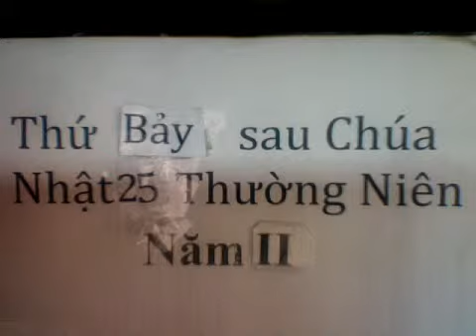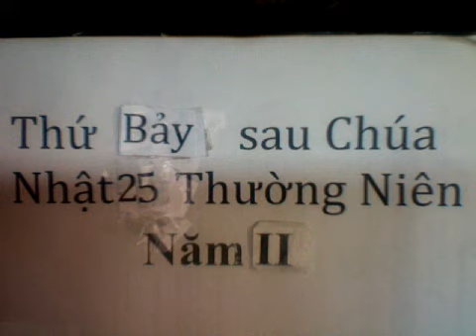Thứ Bảy sau Chúa Nhật 25 Thường Niên Năm Chẵn